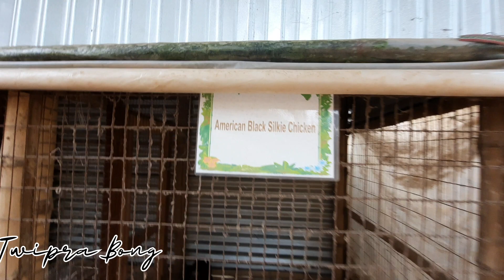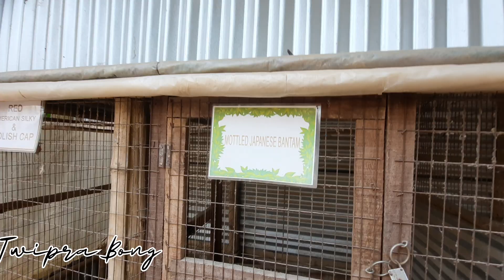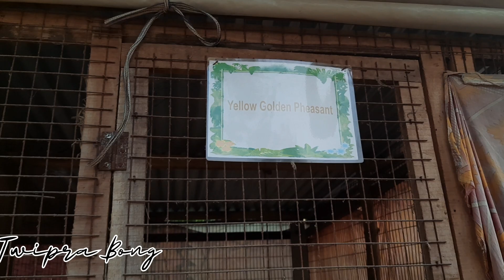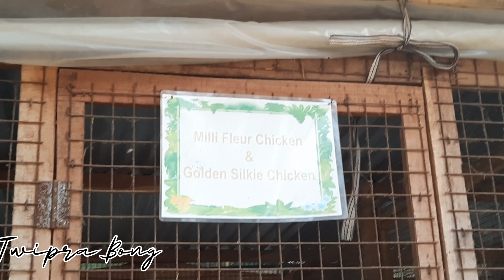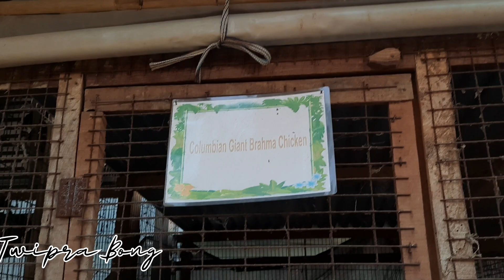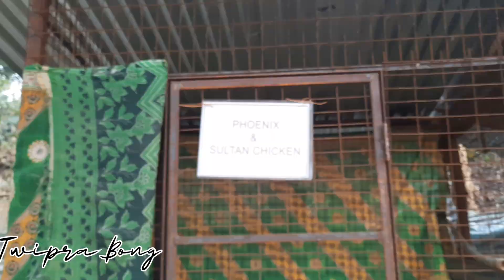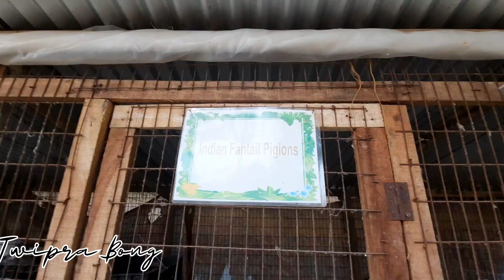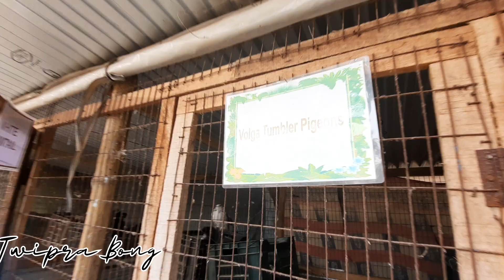Tripura Mein Farm House? 🙆 @TripuraTourismOfficial @twiprabong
This is my visit story to Sarkar Farm House which i have captured through my lens and hope you all will love it. This is the first vlog of 2023 and hope this year i could provide the best out of my box for you all. Till then keep supporting and loving.